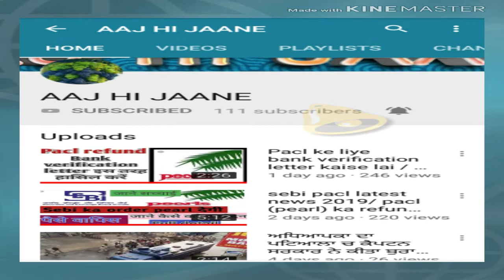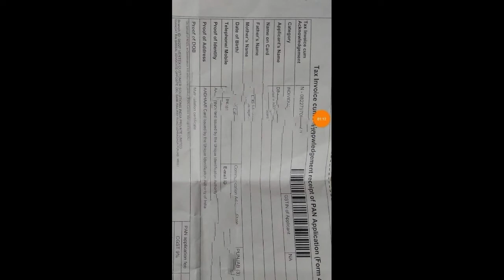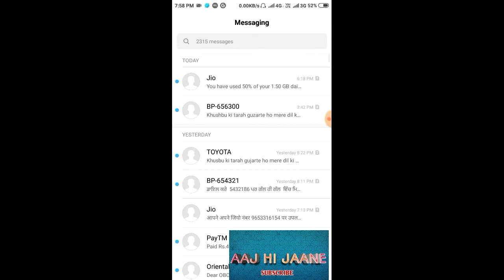PAN CARD STATUS CHECK / PAN CARD STATUS KAISE CHECK KARE/ PAN CARD CHECK KAISR KARE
Hlo frnds.

आज हम बात करेंगे की अगर हमने अपना PAN CARD APPLY किया है तो हम उसका STATUS कैसे CHECK करे. की क्या हमारा PAN CARD PROCEESSING में है या फिर क्या STAUTS है.
जानने के लिए वीडियो देखें।